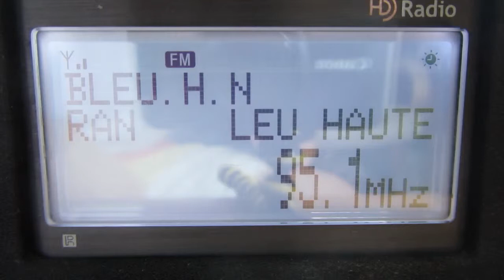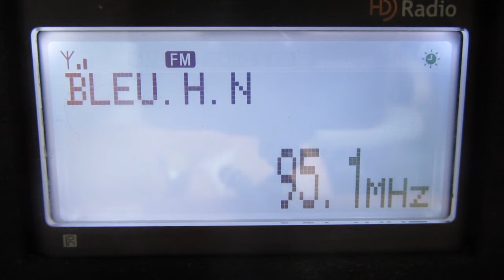France Bleu Haute-Normandie - 1kw - Tropo 5th Sept 2013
This relay is rare for me and not usually with full RDS and RT !